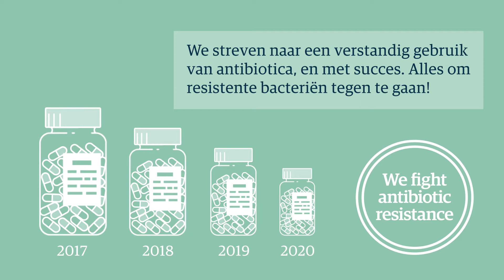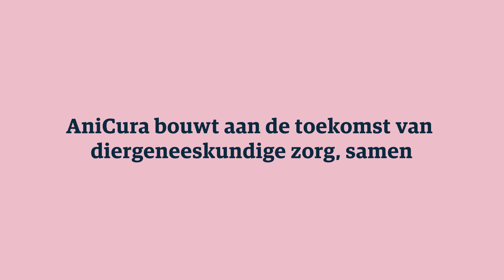Op weg naar duurzame diergeneeskundige zorg | 2021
We leggen ons toe op duurzame diergeneeskundige zorg. Denk aan verstandig gebruik van antibiotica en innovatieve anapassingen tijdens de corona pandemie.